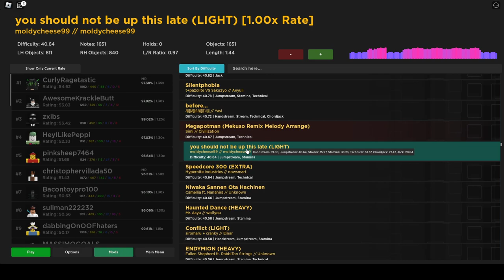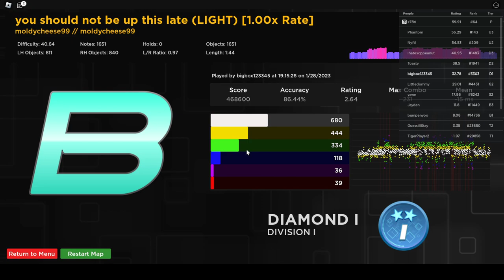you shouldnt be up this late (B) New Difficulty Record!!!!